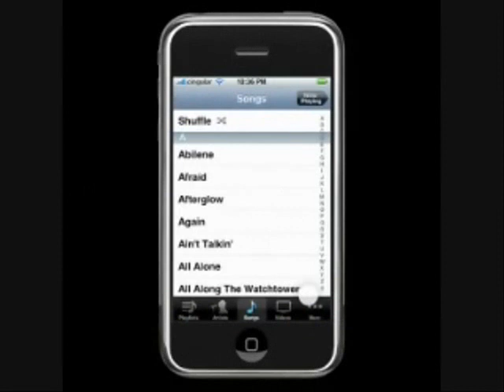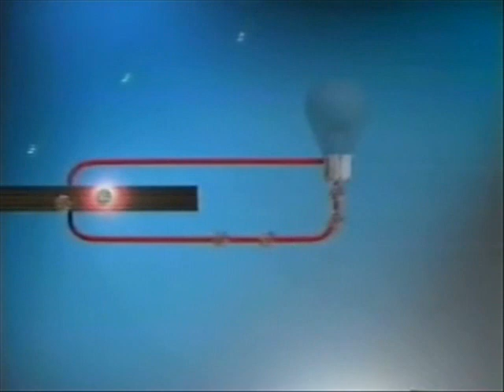electrical energy song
This is a song describing some of the properties of electrity and many of the uses of electricity.